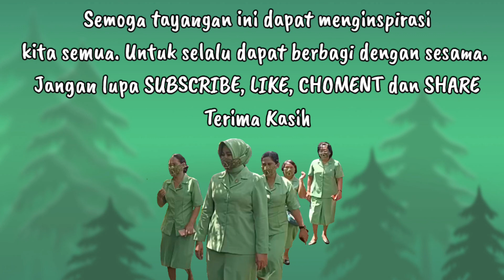KEGIATAN TALI KASIH Persit Kartika Chandra Kirana Cabang XXXVII Kodim 1619/Tabanan Koorcab Rem 163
KEGIATAN TALI KASIH Persit Kartika Chandra Kirana Cabang XXXVII Kodim 1619/Tabanan Koorcab Rem 163 PD IX/Udayana Ny Ferry Ardianyo dalam rangka HUT Persit ke- 76